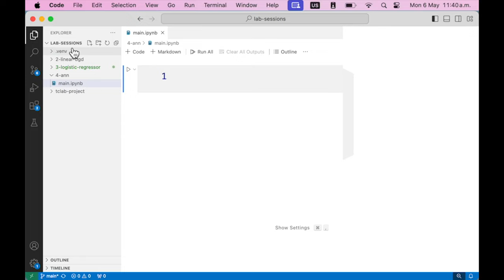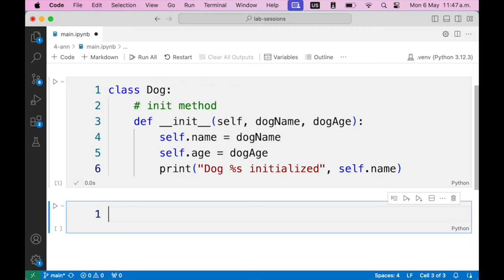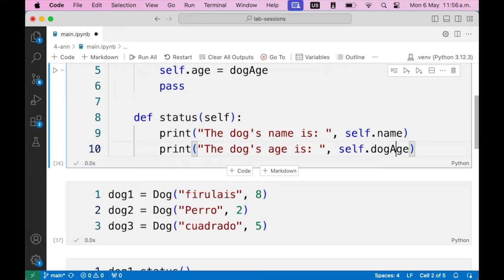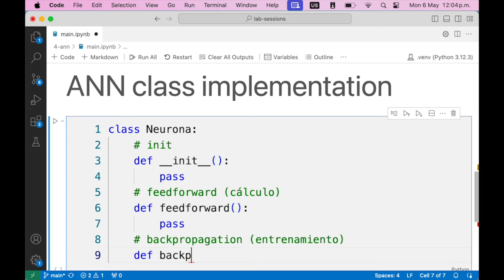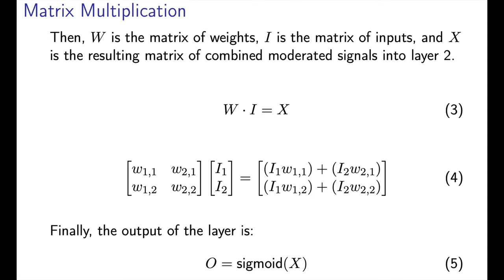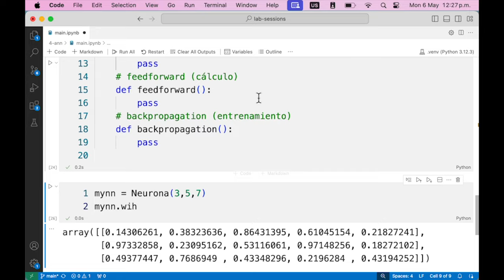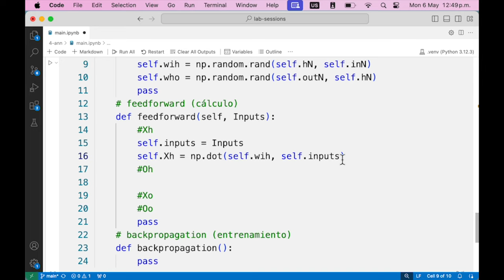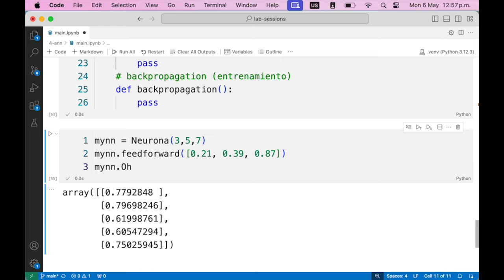Artificial Neural Networks implemented from scratch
# Contents

- Creating a class [00:48]
- Init method [01:36]
- First intance [05:21]
- Methods [08:19]
- Private and public variables []
- The ANN class layout [14:06]
- The ANN init method [19:12]
- Testing matrix multiplycations [26:35]
- The feedforward method [31:01]

# Introduction

We're excited to announce the release of a new video exploring Artificial Neural Networks, now available on our platform! In this tutorial, we go deep into the world of ANNs and its application in developing classifiers using the MNIST database. Whether you're new to machine learning or looking to enhance your understanding of classification techniques, this video is a must-watch!

# The agenda for this session

Understanding the Classes and Methods in Python 🐍 : Understand the basic concept of Classes in Python.
ANN Layout 🧠: Explore the logistic function and its role in binary classification.
Feedforward method 🧑🏽‍💻: Understand how decision boundaries are determined by logistic regression models.